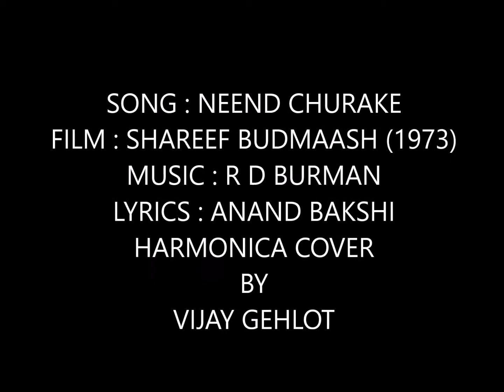Neend churake raaton mein on harmonica by Vijay Gehlot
I do not own the copy rights of the karaoke track used.